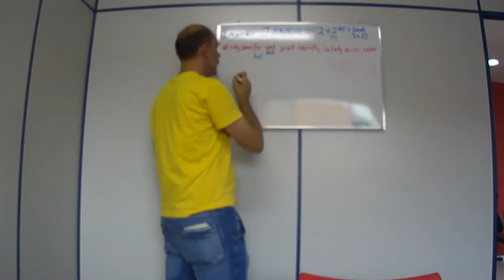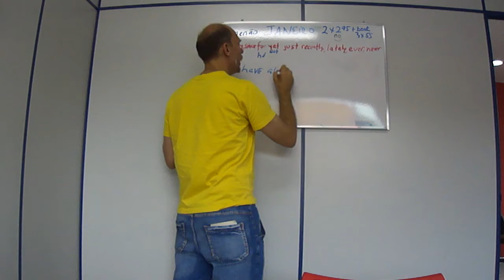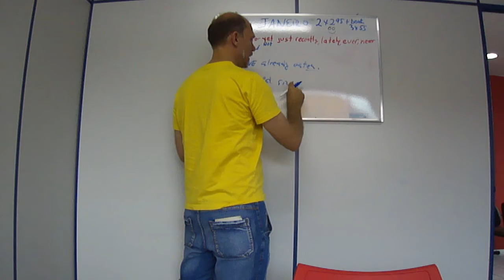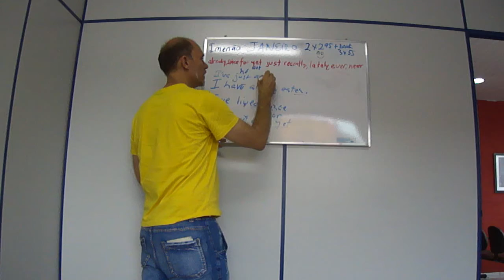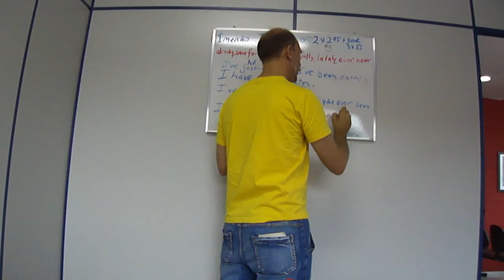Past in English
O passado no inglês é um pouco diferente de português, mas com algun simples conceito fica fácil para entender!